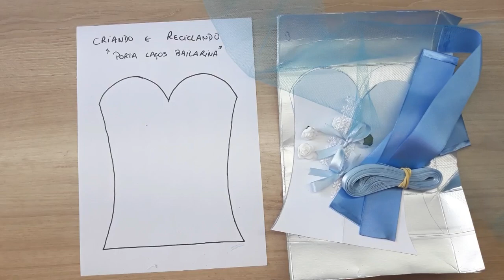DIY: PORTA LAÇOS BAILARINA FEITA COM CAIXA DE LEITE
TAGS RELACIONADAS:

porta laços bailarina feita com caixa de leite
porta laços bailarina
caixas de leite